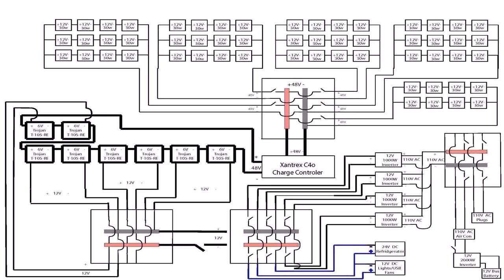Buy Car NY 5% DP